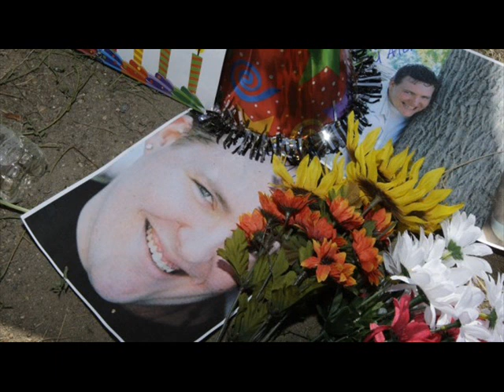FSRN Cinema Shooting in Aurora Colorado Kills Dozens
In Colorado, authorities continue to gather evidence in the mass shooting at a Denver-area movie theater. Seventy-one people were shot, 12 killed. Police arrested the suspect, in the theater's parking lot. Some of the injured are reportedly in critical condition.

At a press conference today, Aurora Mayor Steve Hogan tried to console the community.

Aurora Police Chief Dan Oates provided some details about the suspected shooter James Holmes.

One eyewitness who was inside the theater described the scene to the Denver Post.

Police declined to discuss a motive but said they are confident the shooter acted alone. The FBI also has 100 people on the scene. At this time, the agency said it does not see a connection to terrorism, but investigators are working on leads, some of which extend beyond Colorado.

For more, we're joined by KGNU's Jim Pullen.

The shootings in Colorado have reignited the debate over lax gun laws that permit people to buy military-style, semi-automatic assault weapons. Gun control advocates, including the Coalition to Stop Gun Violence, say these weapons have "no legitimate civilian purpose."

Speaking today on The John Gambling Show, Mayor Michael Bloomberg reiterated his call to action to stop gun violence in the country.

"You know, soothing words are nice, but maybe it's time that the two people who want to be President of the United States stand up and tell us what they are going to do about it, because this is obviously a problem across the country and everybody always says isn't it tragic, and we look for a guy maybe trying to recreate batman, and there's just so many murders everyday, it's just got to stop"

Following today's shooting, The Brady Campaign to Stop Gun Violence called on people to sign a petition urging Congress to act. The group said "too many politicians are doing the bidding of (the National Rifle Association)."